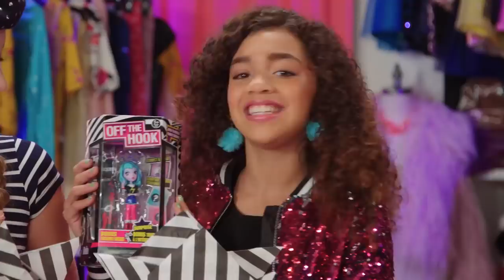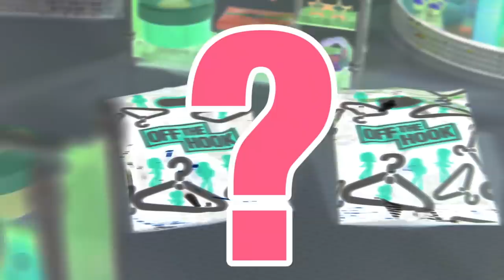Off The Hook Unicorn Concert + Double Unboxing + Wheel Of Fashion Challenge [Episode 3]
BFF set!! Sharlize and Amara go head to head to create the perfect outfit for Vivian and Naia inspired by Unicorn Concert! Who will win the fashion challenge?

Create 100's of unique outfit looks with Off the Hook Style Dolls! Customize Off the Hook Style Dolls from head to toe by easily mixing and matching their hair styles, heads, tops, bottoms, shoes and accessories!

These Off The Hook fashion BFFs spend their days modeling and showing off the hottest styles in the store window, but when the store closes they really come to life! Their fave thing to do? Explore endless racks of the hottest fashions and accessories, then mix and match to find the perfect outfit.

These BFF’s bring fashion to life! Each girl has her own signature style and beautiful complexion, but they all have one fabulous thing in common: They looooooove fashion! And when it comes to their personal style? The magic is totally in the mix.

Off The Hook brings fashion to life! Get The Look with Off The Hook where you can drop some serious shop and create trendy unique styles from head to toe, fashion poseys!

Available at Amazon, Target, Walmart and other retailers near you.

FOLLOW US TO KEEP UP WITH ALL OF THE MIX-N-MATCH OVERLOAD OF FUN!